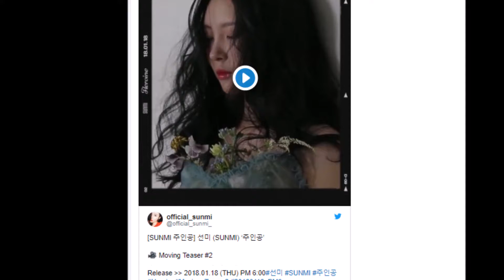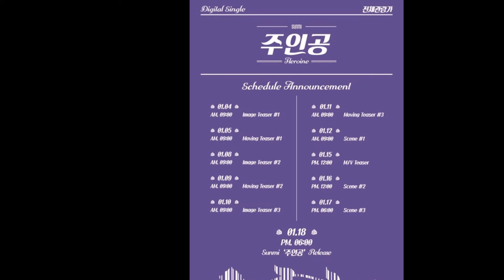Sunmi Reveals Another Gorgeous Teaser For “Heroine”